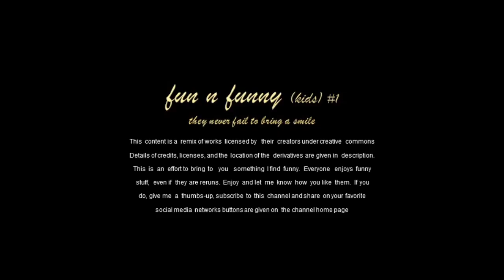fun n funny kids #1 they never fail to bring a smile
The channel “fun n funny (kids) - they never fail to bring a smile”, brings you videos with lots of funny things that happen with kids. They are cute, pleasant to look at, bring/give smiles to you with all their childhood funny stuff which bring you your own memories with your sibling, children, grandchildren, nieces, nephews, cousins, friends’ children and/or what not, all pleasurable things. Enjoy…

This content is a remix of works licensed by their creators under creative commons. Details of credits, licenses, and the location of the derivatives are given in this description. This is an effort to bring to you something I find are funny. Everyone enjoys funny stuff, even if they are reruns. Enjoy and let me know how you like them. Buttons are given on the channel home page

Modifications to the originals:
1. Clipped, sized and converted 720 where necessary.
2. Added text to show titles and to show the as if kids speak
3. Joined with other clips to string to a longer clip.
4. Added transitions

Catégorie
People et blogs
Licence